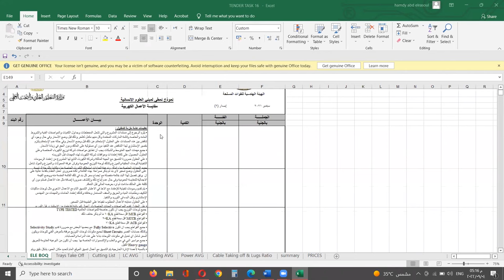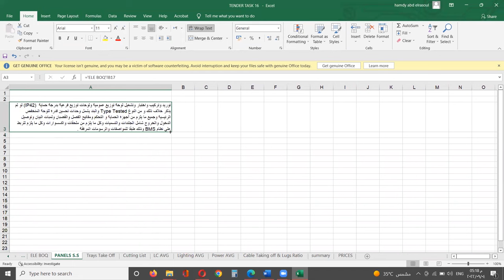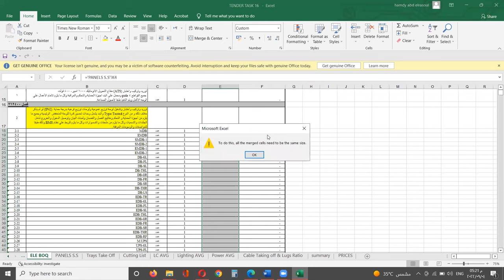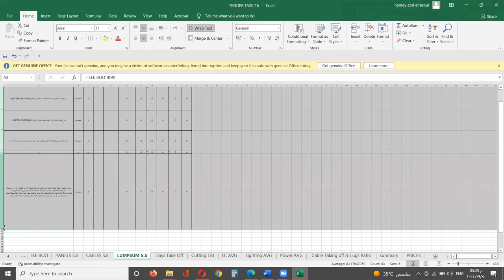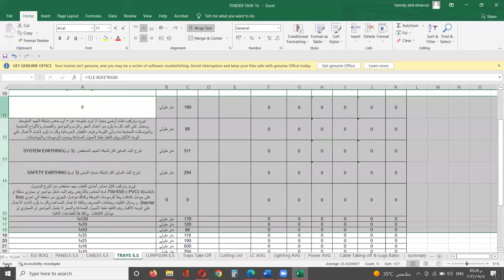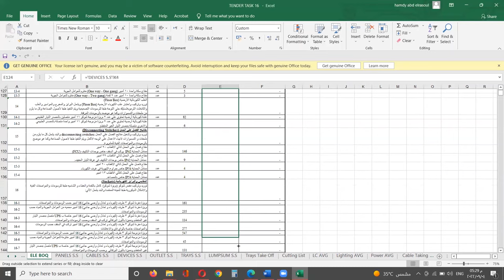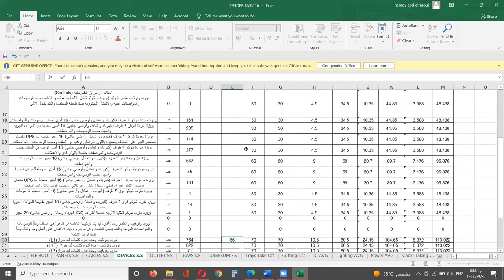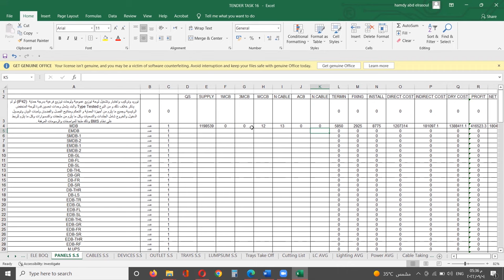تسعير الأعمال الكهربية / الجزء الاول